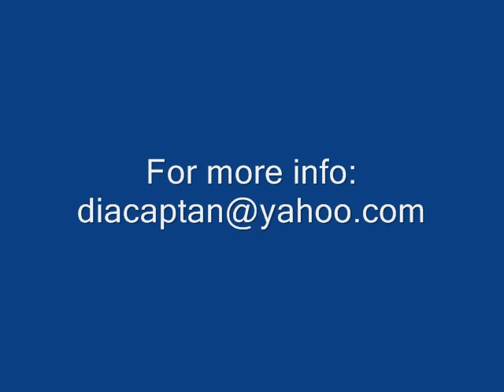Spearfishing Lebanon music video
This video clip was shot in the beautiful waters of Lebanon